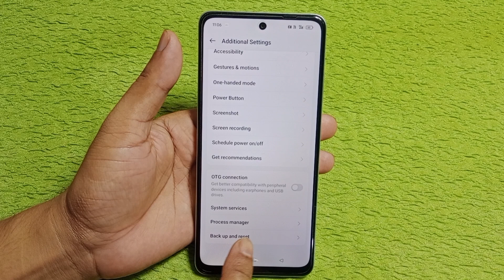realme 13 pro plus 5g reset all setting | realme 13 pro plus 5g me setting sahi kaise kare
hello dosto aaj ki is video ke madhyam se Maine aap logo ko bataya hai ki Realme 13 Pro plus 5g mobile me setting ko sahi kaise kiya jata hai